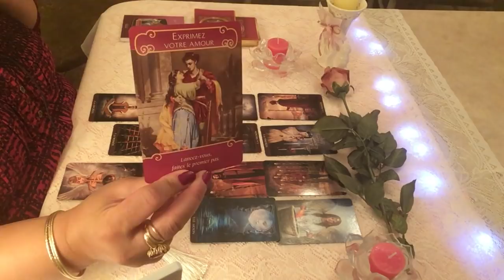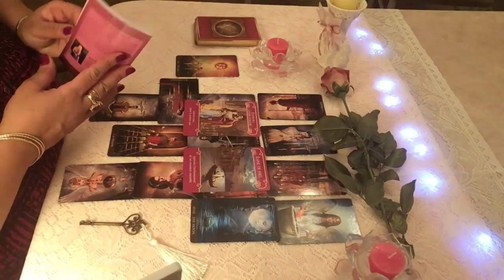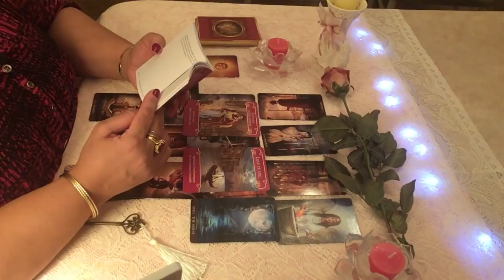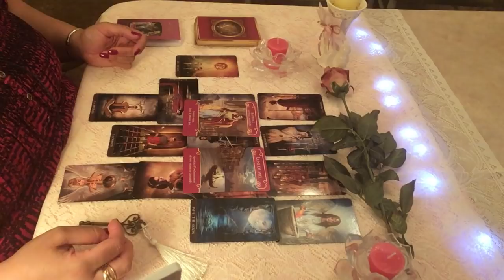Sagittaire lecture sentimentale décembre 2018